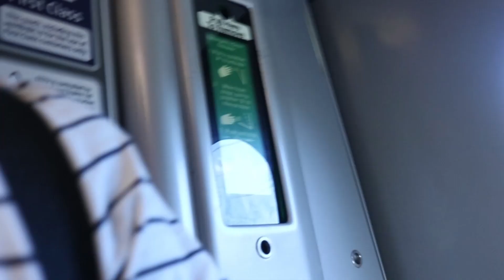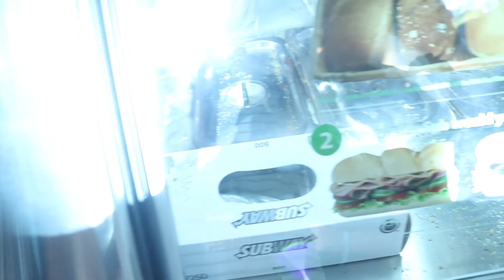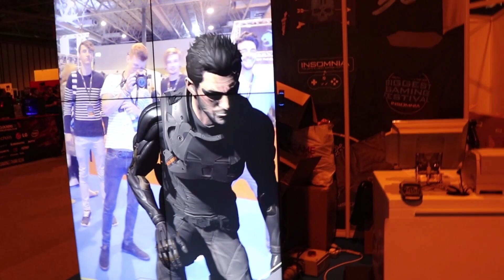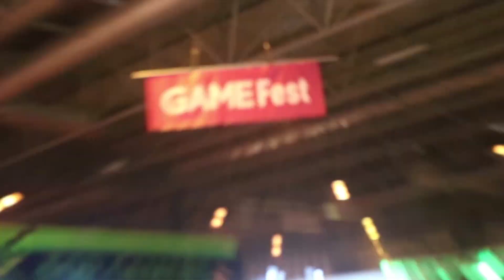The CRAZIEST Weekend EVER! (Insomnia i58)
This was our weekend away at insomnia i58..and boy, what a week it was! Thank you to everyone who came up to us and complimented our work! We wouldn't be able to do such awesome things without your continuous support so thank you :)

*SOCIAL MEDIA*

8bitcontact25(AT)gmail(DOT)com

-8BitGaming